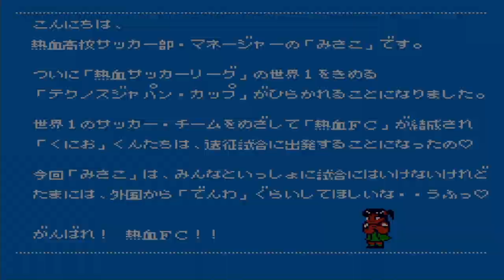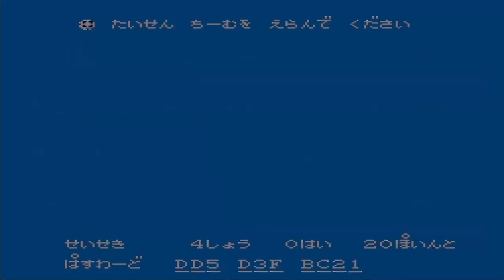[고전게임][켠왕] 열혈축구 표창슛편!! 어렸을 때 축구공 표창 안만들어 본 흑우 없제???ㅋㅋㅋ